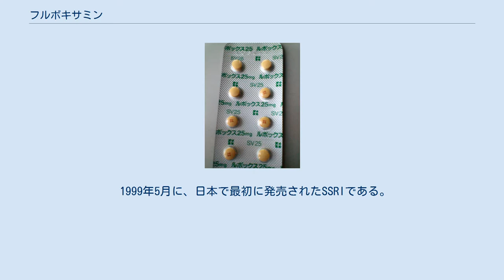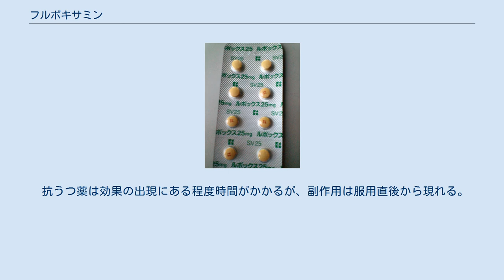フルボキサミン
フルボキサミン（英:Fluvoxamine）は、選択的セロトニン再取り込み阻害薬(SSRI)に分類される抗うつ薬のひとつで、ベルギーの化学会社ソルベイ（医薬品部門は現アッヴィ）によって創製された。
 1999年5月に、日本で最初に発売されたSSRIである。
日本ではルボックス（アッヴィ）、デプロメール（Meiji Seika ファルマ）の商品名で知られ、うつ病・うつ状態、強迫性障害、社交不安障害に適応がある。
処方箋医薬品である。
 日本ではルボックス（アッヴィ）、Meiji Seika ファルマのデプロメールの商標で販売されている。
また後発医薬品（ジェネリック）も販売されている。
 25mg錠と50mg錠と75mg錠とがある。
ルボックス、デプロメールとも黄色い小さな錠剤である。
 主な副作用は、吐き気、頭痛、眠気、そして主に胃や肝臓などの消化器への影響である。
その他にも少数例ながら各種の副作用が報告されている。
特に、24歳未満の患者が服用する場合は、自殺願望の芽生えなどの危険な副作用が発生する可能性が添付文書に記載されているため注意が必要である。
 抗うつ薬は効果の出現にある程度時間がかかるが、副作用は服用直後から現れる。
しかし飲み続けると副作用が消えることも多い。
 副作用で薬を昼間に飲んだとき、夜に悪夢をみて、うなされることがある。
 健康な成人男性に50mg投与した場合、最高血中濃度は5時間ほどで訪れ、血中濃度半減期は9時間前後である。